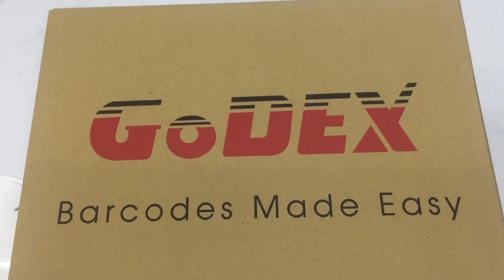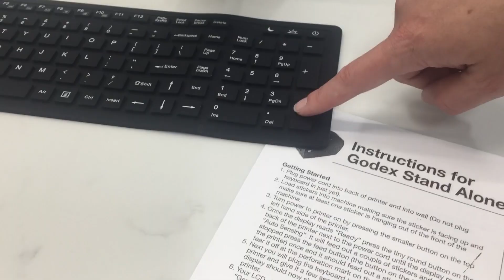Unboxing: Godex RT200i Oil Change Sticker Printer from OILabel.com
The Godex RT200i oil sticker printer from OILabel.com is the most cost-effective and reliable oil sticker printer on the market. In this video, we show you what comes in the box and show you how to get the printer setup and working.